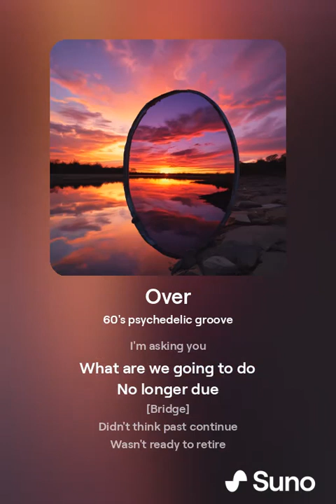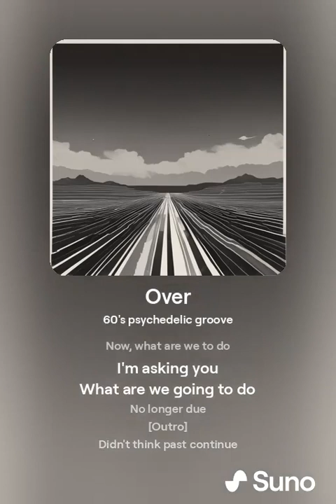Over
From the album: MegaEpix Enormous

[Verse 1]
It’s hard to believe
We’ve reached The End
It’s hard to conceive
No longer the latest trend

[Break]
Come to discover
[Break]
It’s over
[Break]

[Chorus]
Now, what are we to do
I’m asking you
What are we going to do
No longer due

[Bridge]
Didn’t think past continue
Wasn’t ready to retire
To achieve, I desire
To do
Do, de, do (Do, ditty, do, too)